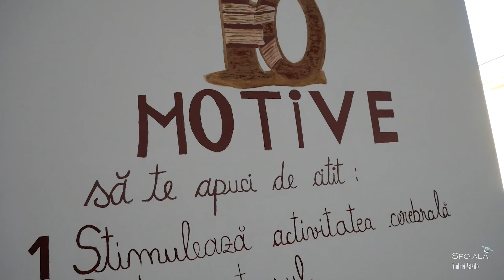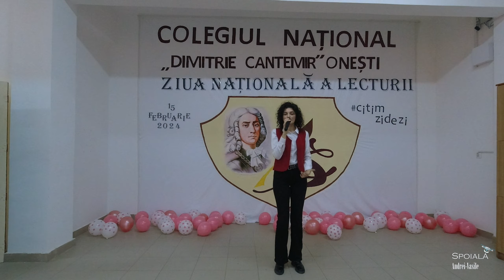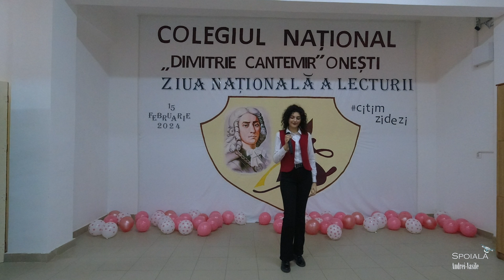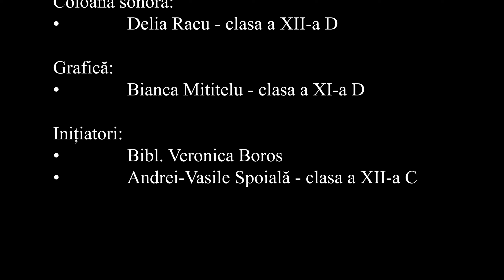Ziua Lecturii 2024 - FLASHMOB - Colegiul Național „Dimitrie Cantemir”, Onești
Colegiul Național „Dimitrie Cantemir”, Onești